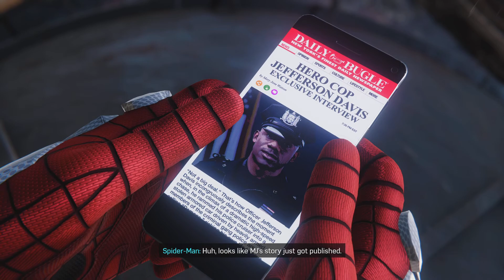HOME SWEET HOME/Spider-Man Remastered #14